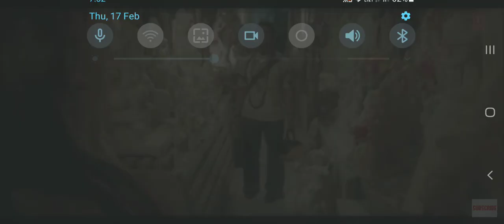'Bhagwan hai kahan Re tu ' full video song | PK |Aamir khan | Anushka sharma | T-seris